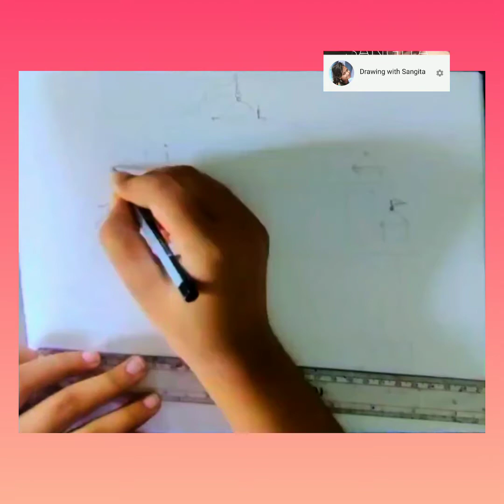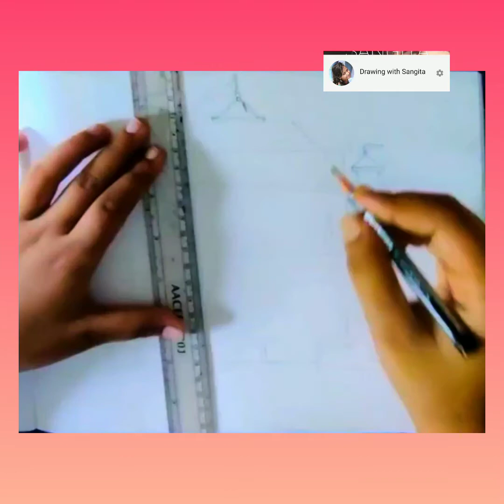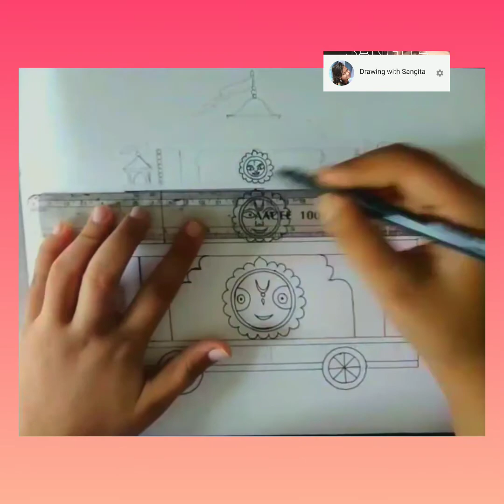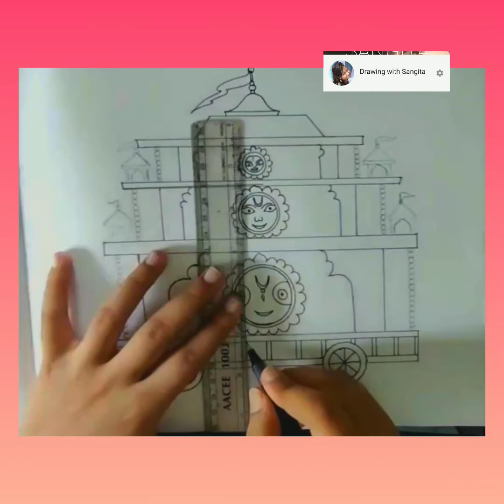lord jagannath drawing|rath yatra drawing easy| রথযাত্রা উৎসব|rath yatra special drawing